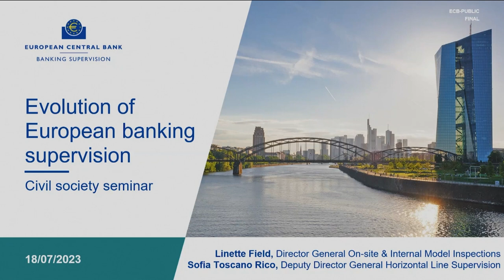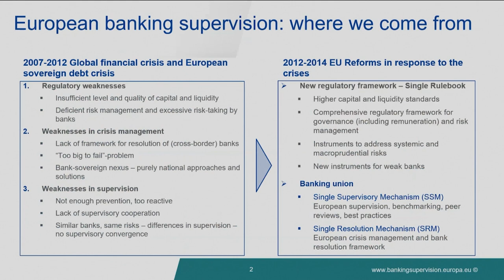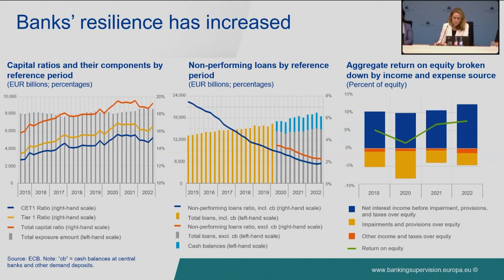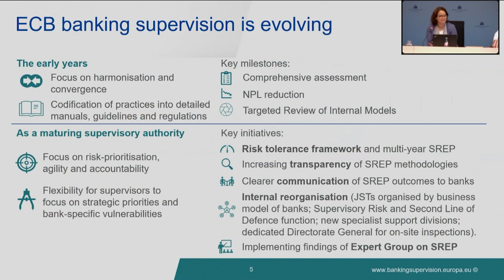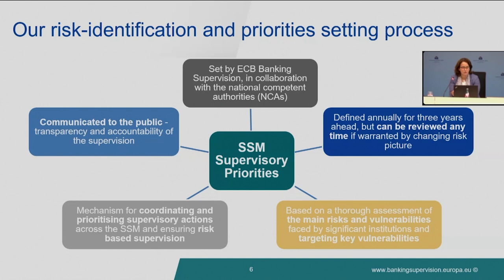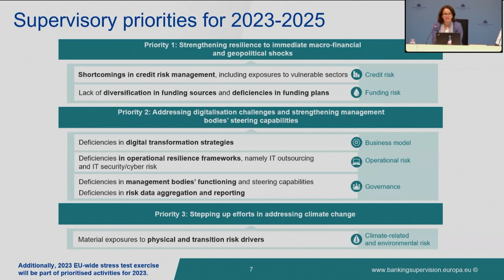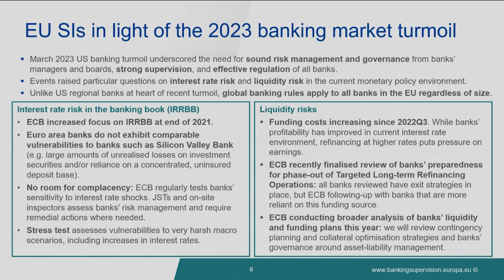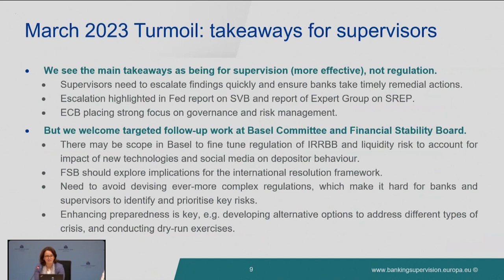Civil Society Seminar Series: The evolution of European banking supervision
The European banking sector appears resilient to the challenges it has faced up to this point. What role has effective supervision played in this and have these challenges forced us to change how we supervise? Linette Field, Director General On-site & Internal Model Inspections and Sofia Rico Toscano, Deputy Director General Horizontal Line Supervision met with civil society representatives to discuss the role of effective supervision in keeping banks sound and resilient and how European banking supervision has evolved since 2014.